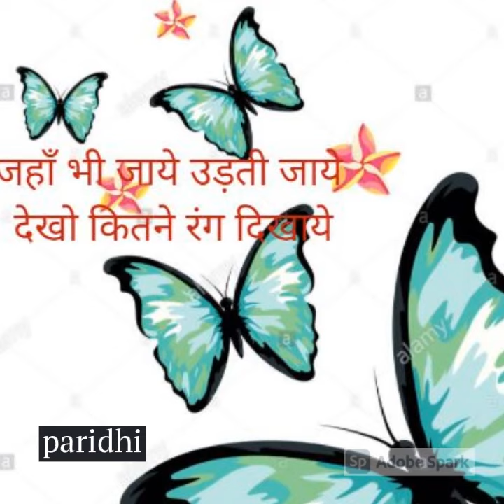Rang Birangi Titli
Paridhi Telling about  Beauty of butterfly